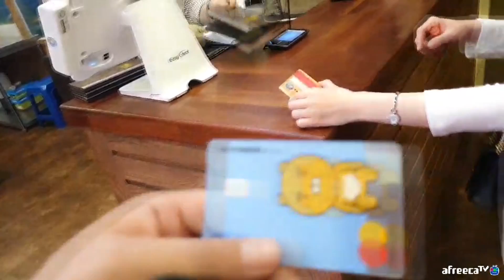소고기 먹고 카드 섞은 뒤에 아무거나 잡히는걸로 계산하기 ㅋㅋㅋㅋㅋ